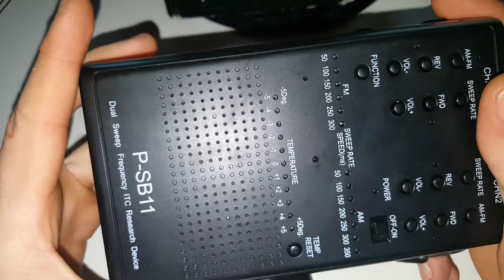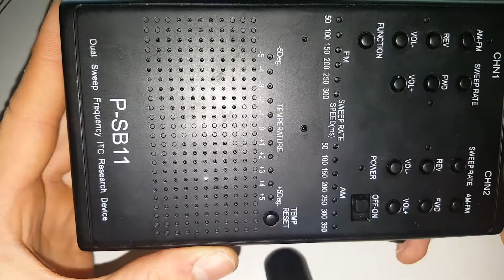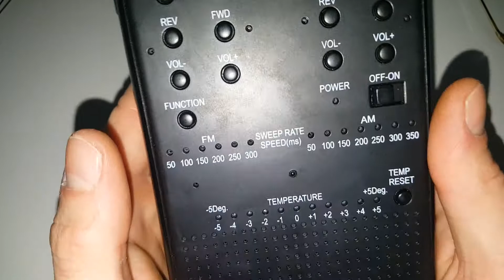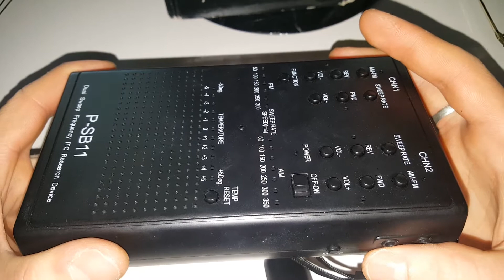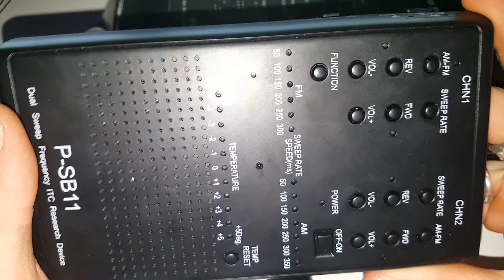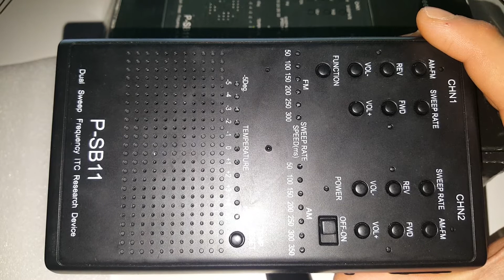spirit box , communiquer avec les esprit !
yo les gens , c'est l'équipe de epeu aujourd'hui nouvelle vidéo explication de la spirit box en espérant que sa vous plaisent